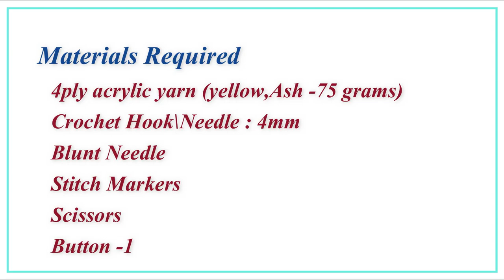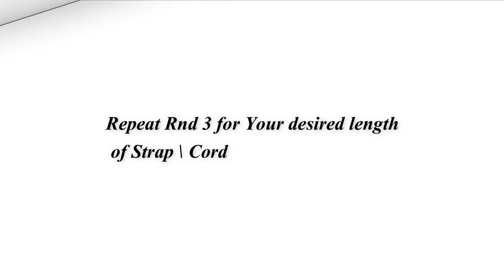V Cluster stitch crochet bag | Crochet Bag Tutorial | Crochet Bag Using V-cluster Stitch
This video shows how to Crochet V Cluster stitch crochet bag .
Crochet Bag Tutorial is a most loved project by all crocheters.
Crochet Bag Using V-cluster Stitch is one row repeat pattern.
Crochet simple star stitch purse is a simple Crochet Bag  tutorial .
Crochet V Cluster stitch crochet bag is advance beginner level pattern.

Material used:
1.Ganga Alisha yarn (grey ,yellow-75 grams each)
2.Hook size - 4 mm
3.Scissor
4.Blunted Needle
5.Button
6.Stitch markers

Note:
Hook Size may vary for the yarn you are using

In addition among other crochet patterns on my Channel
You can find videos on
how to crochet a bag
 crochet circle bag
crochet stitch patterns
 crochet square bag

Most of the projects are
It makes easy learn to crochet
My projects are easy crochet
beginner crochet
beginner crochet stitches

And also various
crochet flower
crochet tassels
crochet work tutorial
easy crochet
easy crochet pattern
beginner crochet

HAPPY CROCHETING!